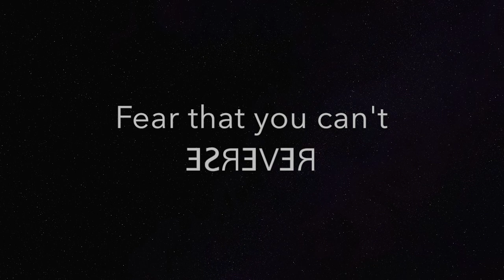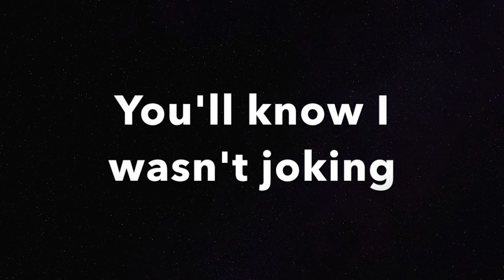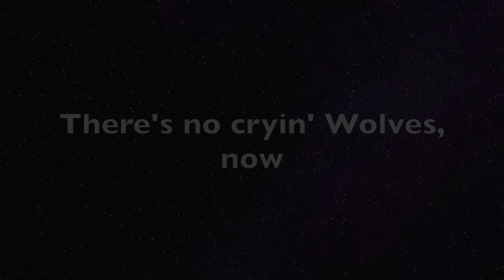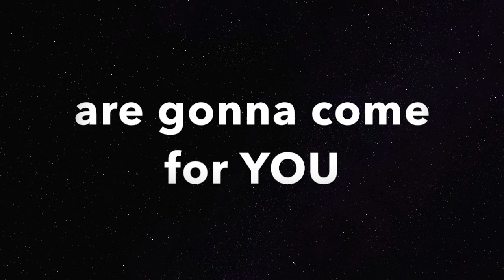[ Panic Room ] INSTRUMENTAL! [Fan Arrangement]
Here ya are! I re-did the instrumental I made a few months ago for my cover. If you use it, please credit me for the instrumental--I worked really hard on it! Also, if you want to you can leave a link to what you used it in in the comments section, go ahead. I'd love to hear it used! ^^

Song: Panic Room by Au/Ra

LYRICS:
Hell raising, hair raising
I'm ready for the worst
So frightening, face whitening
Fear that you can't reverse
My phone has no signal
It's making my skin crawl
The silence is so loud
The lights spark and flicker
With monsters much bigger
Than I can control now
Welcome to the panic room
Where all your darkest fears are gonna
Come for you, come for you
You'll know I wasn't joking
When you see them too, see them too
Still waiting, hands shaking
Maybe the coast will clear
But these voices, these strange noises
They followed me in here
There's no crying wolves now
'Cause the truth has settled in
Hiding under goose down
For your nightmare to begin
There's no crying wolves now (welcome to the, welcome to)
'Cause the truth has settled in (welcome to the, welcome to the)
Hiding under goose down (welcome to the, welcome to the)
For your nightmare to begin (welcome to the, welcome to the)

I DO NOT OWN AU/RA OR PANIC ROOM. I MADE THIS INSTRUMENTAL IN GARAGE BAND. I only claim to own the work I put into this instrumental version.